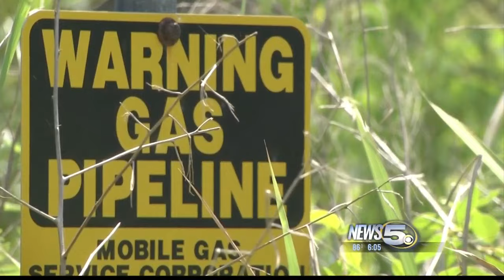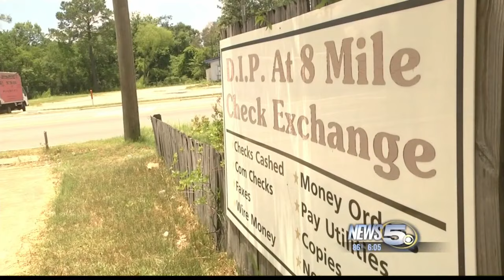Eight Mile Residents Cry for Help From the Feds to Investigate Mercaptan Gas Leak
A new bill signed by the President could be the solution the community was waiting for.